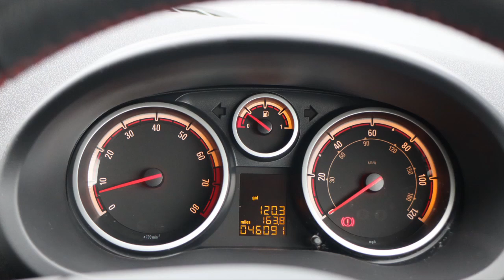SD64NYZ VAUXHALL CORSA 1 4 SXI 3d 98 BHP